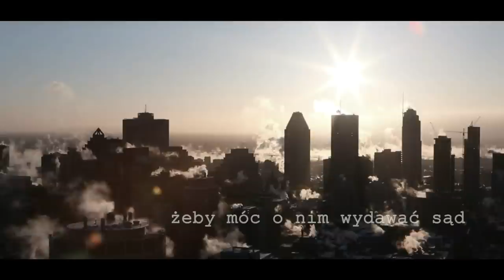SZOKUJĄCA SPRAWA Z RACIBORZA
W dzisiejszym odcinku opowiem o sprawie Krzysia Tarnowskiego z Raciborza.